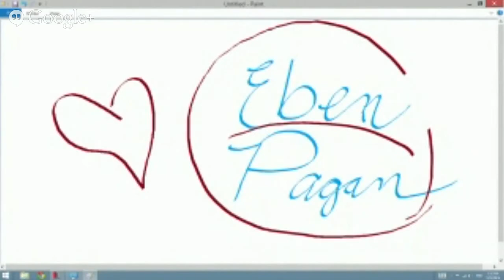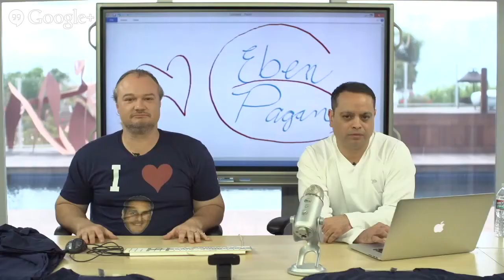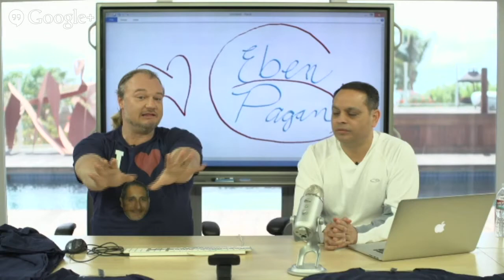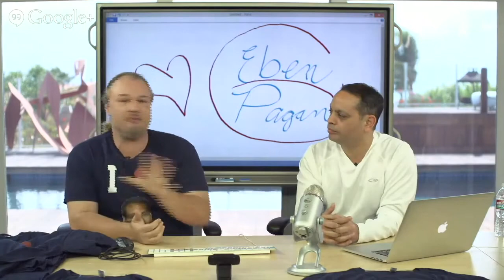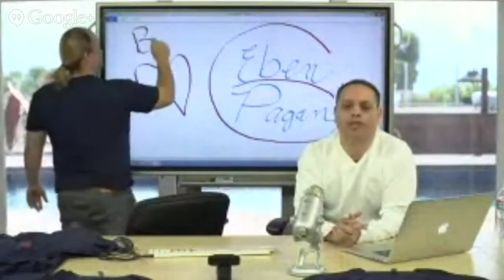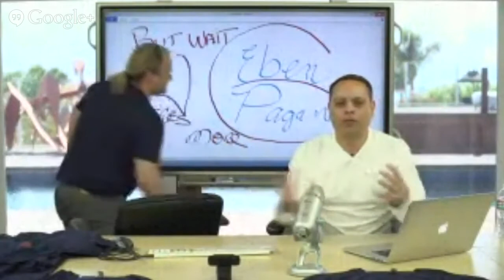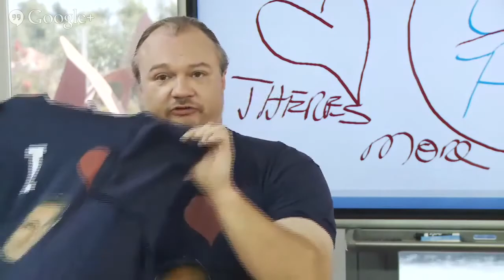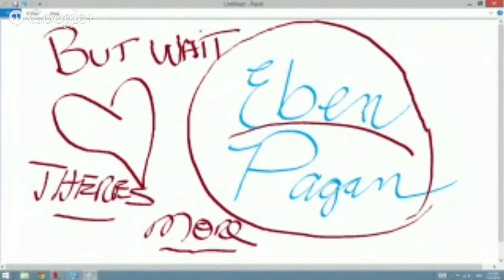Webclass with Eben, Mike & Andy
14:00 Best gift ever. Mike asks Andy what made his launch so successful

16:30 Why did eben pick the topics he did

18:00 Big picture of how to properly build a website

20:00 How to get a customers attention

22:00 How to build a great squeeze page

25:00 Go over the best advertising messages in the world

28:00 Break down of the infamous "kiss test" by Eben Pagan

30:00 Secret of alienating your non prospects

34:00 Secrets of narrowing in on your sales pitch

37:00 Truth about micro commitments during a sales process

38:00 Steve Jobs quotes helping their business

41:00 Marketing is like football

42:00 How to build the best product ever

45:00 How to feel confident about what you are selling

47:00 Pay per click advertising benefits

50:00 Andy talking about how he sold 1 million dollars worth of swords

51:00 Eben talks about how to accelerate your business

55:00 How to get a lot of traffic